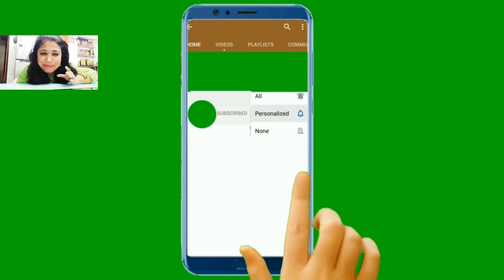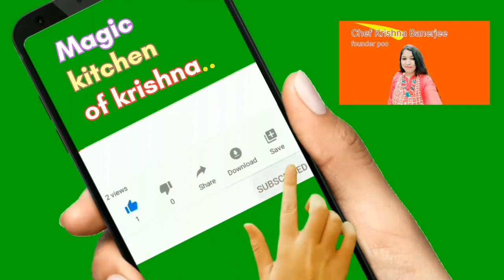Radha Ballavi recipe/traditional bengali urad Dal kachori/bengali food by /magickitchenofkrishna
Radha Ballavi/traditional bengali urad Dal kachori/bengali food by ‎@magickitchenofkrishna

step -1
Ingredients
1. 250 gram urad Dal
2. fennel powder as needed
3. one and half inch ginger
4. water as needed
5.1  green chili
6 . 3-4 spicy green chili

step -2
Making of dough
1 .2 cup all purpose flour
2. 1 cup semolina
3. salt according to taste
4 . one and half tsp fennel powder
5 .5 tbsp urad Dal paste
6. 2 tbsp oil
7. one and half tsp ginger  green chili paste
8. 1 tsp asafoetida
9.  2 tsp cumin seeds
10 water as needed for dough

step -3
prepare stuffing
1. urad Dal paste
2. 2 tbsp oil
3 .ginger green chili paste
4. 1 tsp fennel powder
5 .1 tbsp cumin seeds
6. 1 tsp asafoetida
7. 1/4 cup water

step -4 .
prepare kachori
ingredients
1. prepared dough
2. urad Dal stuffing

step -5
fry Radha Ballavi
ingredients
1. oil for fry
2. prepared disk of Radha Ballavi

for serving
1. hot Radha Ballavi
2. Alu Dum